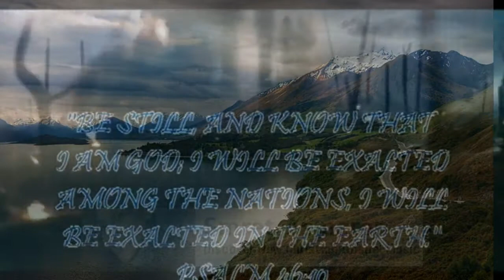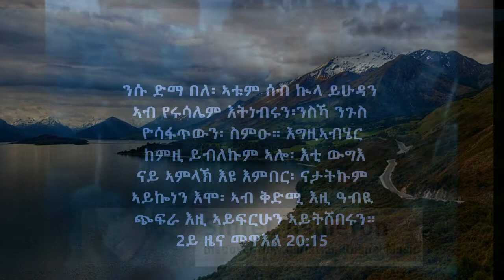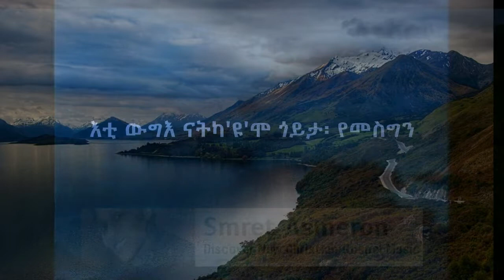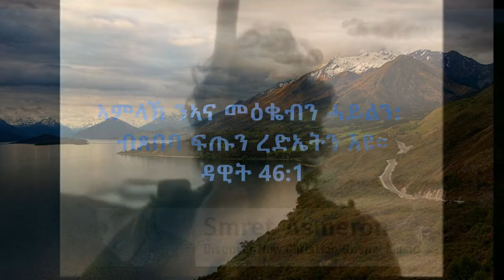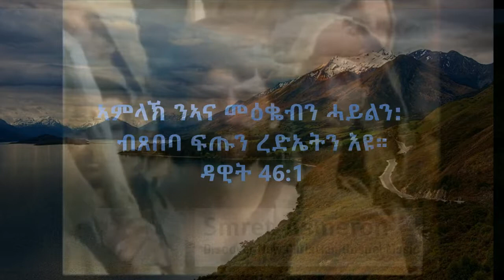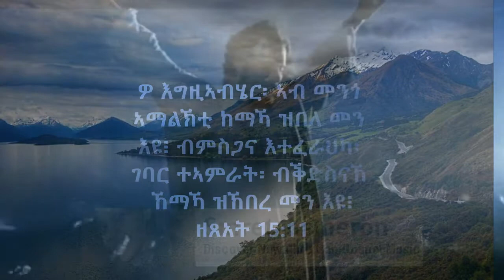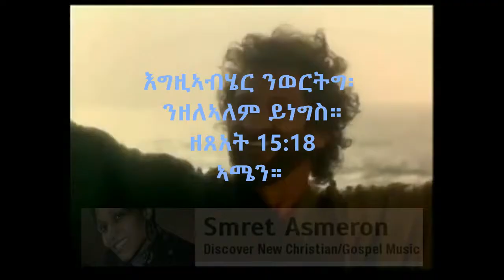እቲ ውግእ: Eti Wgie - Guitar Mezmur Smret 2012 Paltalk Tigrigna መዝሙር ተኣማንነት ብኣምላኽ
Eritrean Ethiopian Song